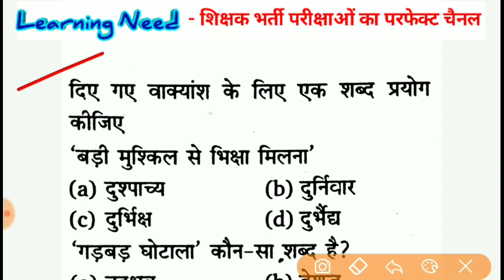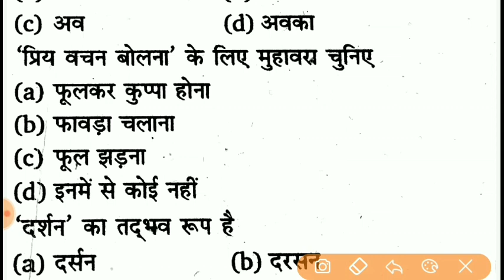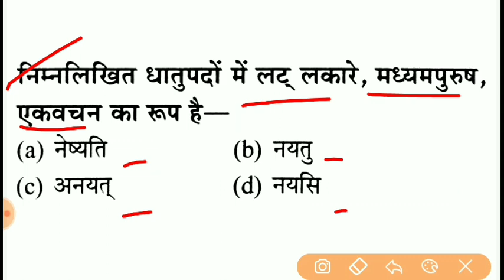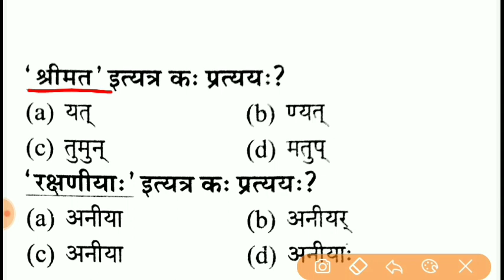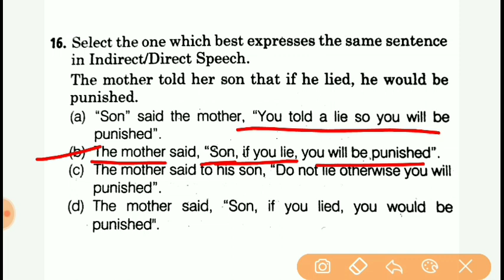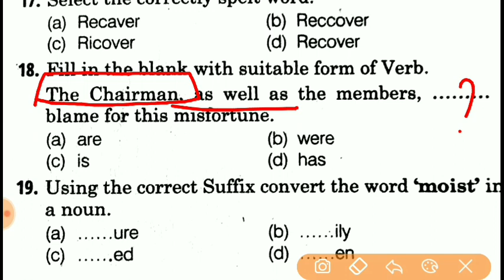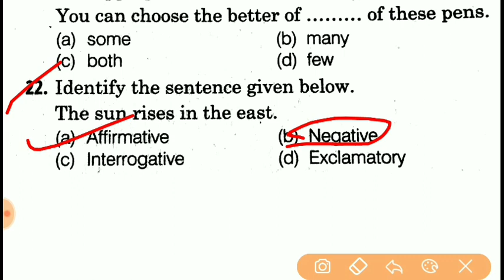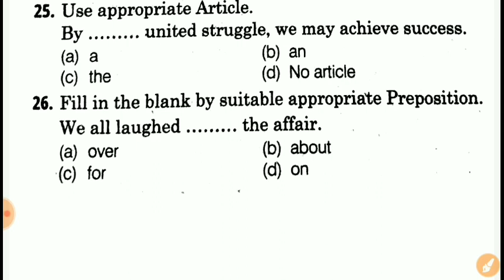शिक्षक भर्ती परीक्षा Supertet Practice Set || Hindi / English / Sanskrit | UPTET | LEARNING NEED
Hindi, English,Sanskrit Practice Set || हिंदी,संस्कृत, अंग्रेजी || सुपरटेट , UPTET, MPTET